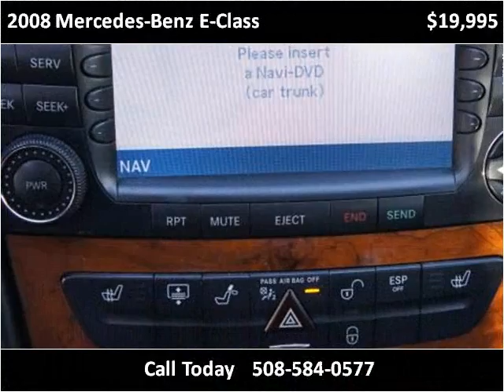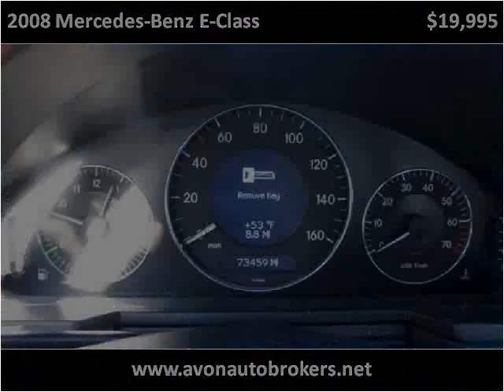2008 Mercedes-Benz E-Class Used Cars Brockton MA